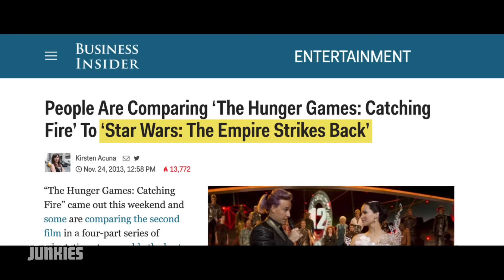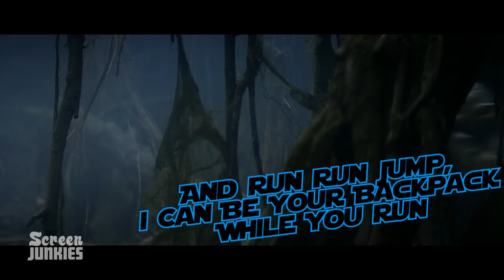Honest Trailers - Star Wars: Episode V - The Empire Strikes Back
Get ready for a sequel so good, its title is used to describe other good sequels - The Empire Strikes Back!

Don't forget to sign up for ScreenJunkies Plus to see the Roast of Darth Vader

Edited by Bruce Guido and TJ Nordaker.